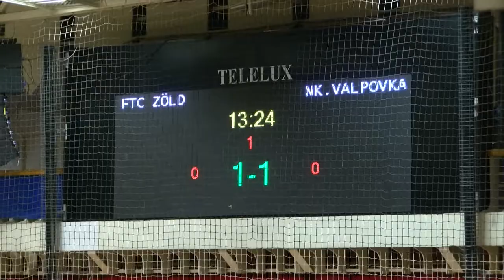Kilencedik alkalommal rendezték meg a Mikulás Kupát a szekszárdi városi sportcsarnokban. 20191209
Kilencedik alkalommal rendezték meg a Mikulás Kupát a szekszárdi városi sportcsarnokban. Nyolc patinás klub - köztük a Ferencváros - U-16-os focicsapat küzdött meg a trófeáért, illetve a dobogós helyezésekért.